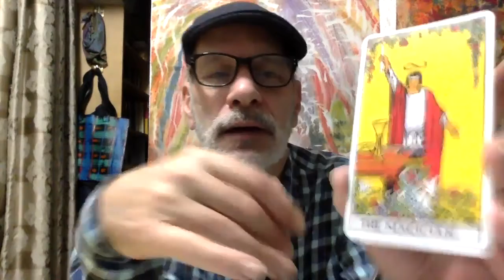Ripecolor, September17. Tarot New Moon Virgo. Focus and manifest